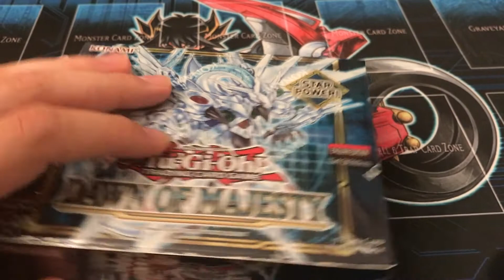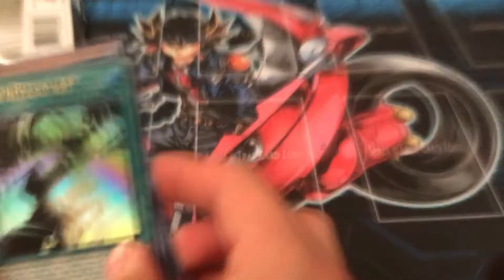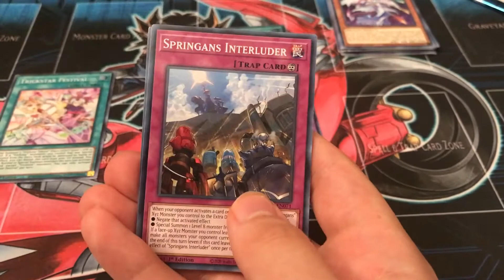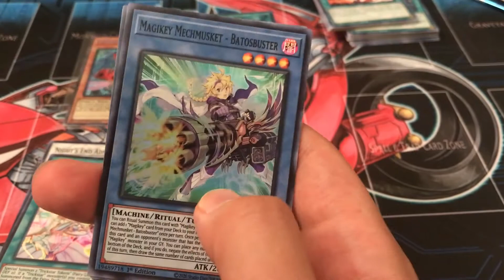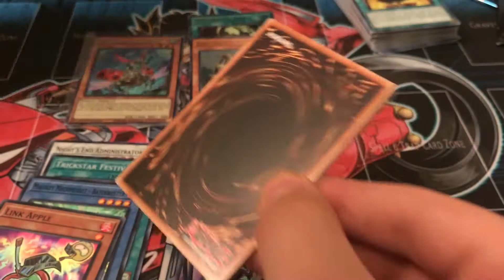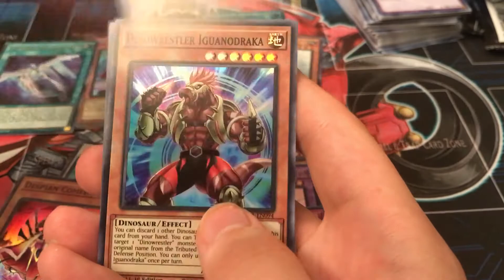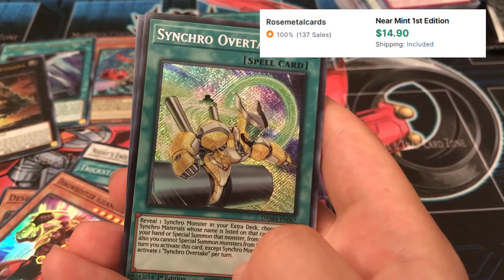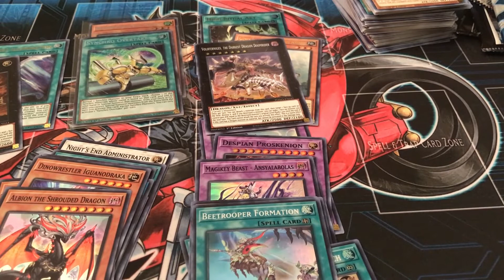Searching for Stardust Dragon w/ brother-in-law, part 2! (Dawn of Majesty opening)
Banananear was an absolute legend, as you will find out, and we were able to open another box on Saturday, NOW WITH MORE EDITING! Enjoy!